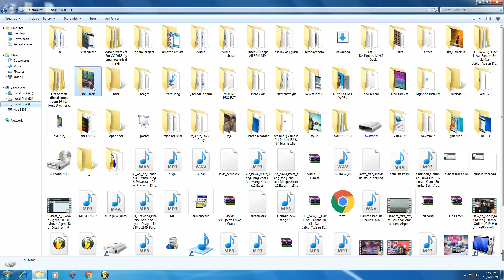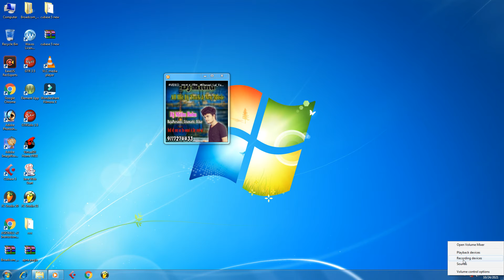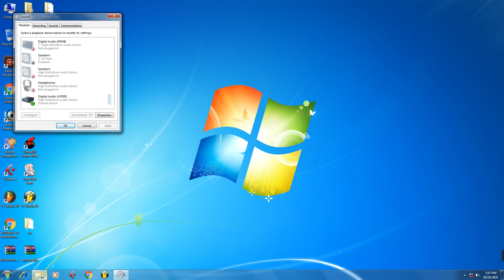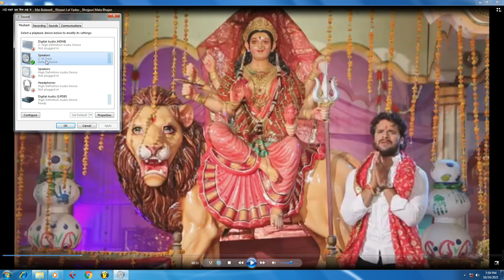computer mein sound nahin a raha hai// साउंड प्रॉब्लम को कैसे ठीक करें विंडोज //How To Fix Sound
computer mein sound nahin a raha hai// साउंड  प्रॉब्लम को कैसे ठीक करें विंडोज //How To Fix Sound Problem in Windows